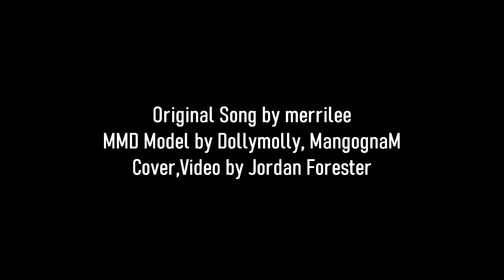Merrilee-Fatal Ballet Instrumental [Instrumental Arrange Cover by Jordan Forester]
So I was scrolling through TikTok sometime ago (Yes, i have TikTok, I know, you can follow me there, i'm @jordanforesterr :3), and this user called xthat.one.kidx or merrilee on YT popped up in my fyp. She's like, the Dawko of TikTok and I found out, that she made a song about Ballora. And since Ballora is my favourite animatronic right after Balloon Boy (Ballora Gang, where you at?), I decided to make an instrumental cover. Enjoy heheh :D
Original Song by merrilee (xthat.one.kidx on TikTok)
MMD Model by DollyMolly, MangognaM
Cover,Video by Jordan Forester